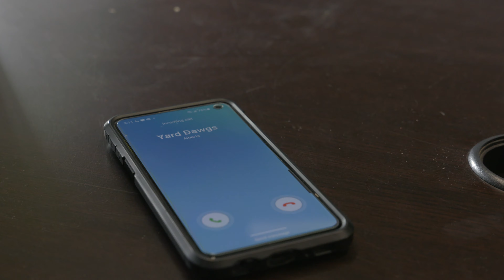Our 2021 Client Welcome Package Video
Once you've purchased a program from us, you may have some important questions you want answered 🙋

When are you coming?
When should I water?
Do I need to be home?

This video is our welcome package for everyone after they book. It will address many of the frequently asked questions we get. You having the information you need is extremely important to us! 😀

Have any more questions outside of those covered in this video? Please let us know. We have a customer satisfaction team with 100% of their time dedicated to you.